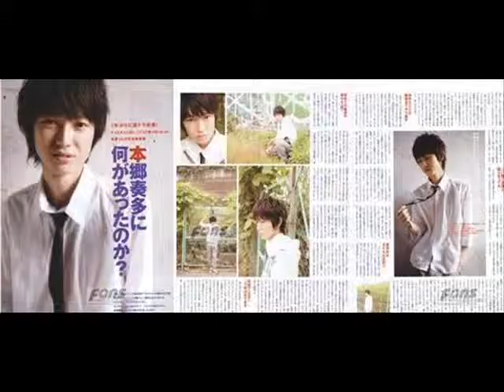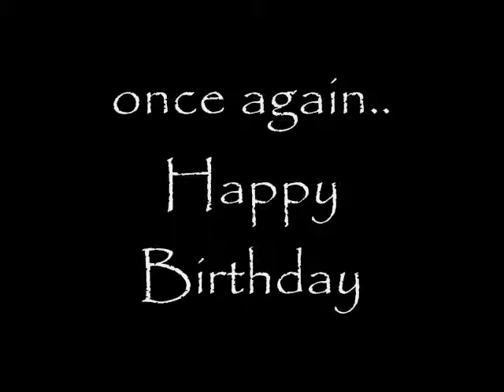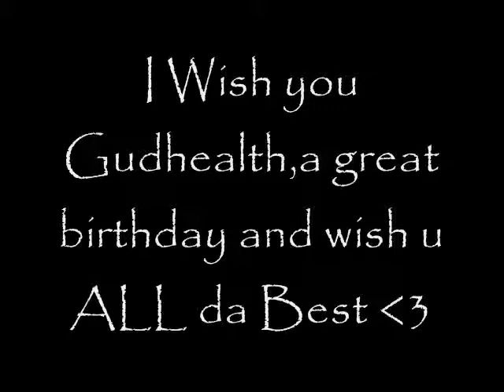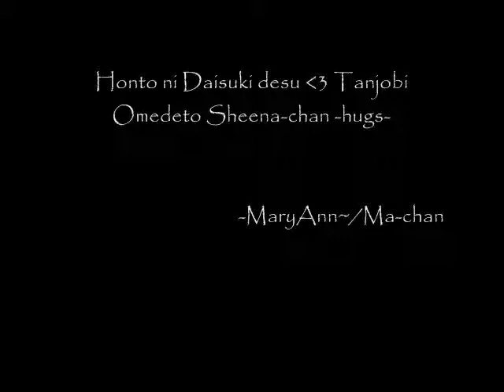B day greeting for my friend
I hope she likes dis

Happy Birthday my dear friend -hugs-

Song: Hey My Friend
Artist: Tommy Heavenly6